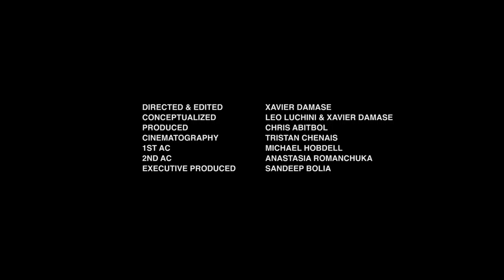Leo Luchini - Bubblegum Creep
Directed & Edited by Xavier Damase
Concept by Leo Luchini & Xavier Damase
Cinematography by Tristan Chenais
Produced by Chris Abitbol
Executive produced by Sandeep Bolia

Special thank you to Simon Whybray, Heresy Clothing and Bold Tendencies.